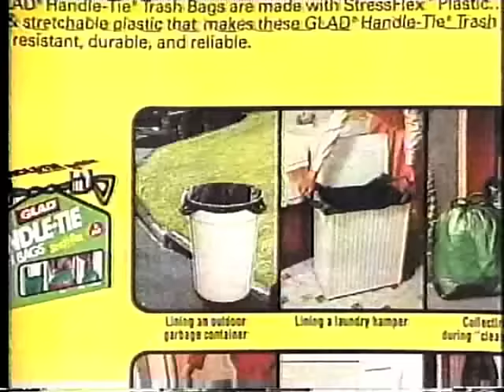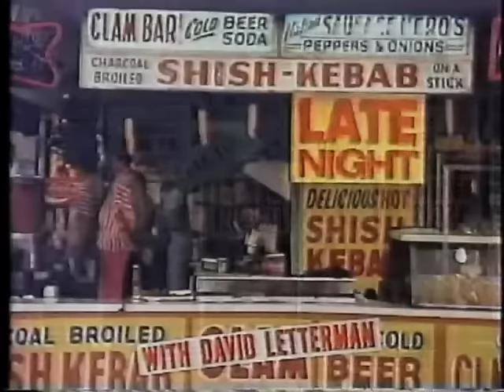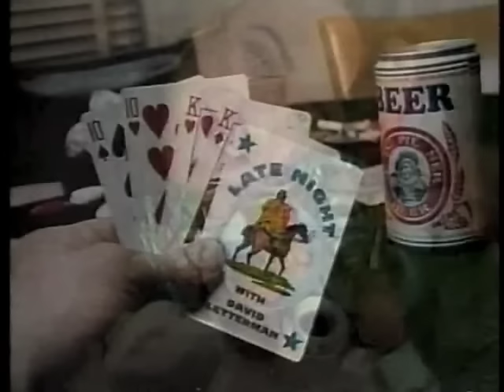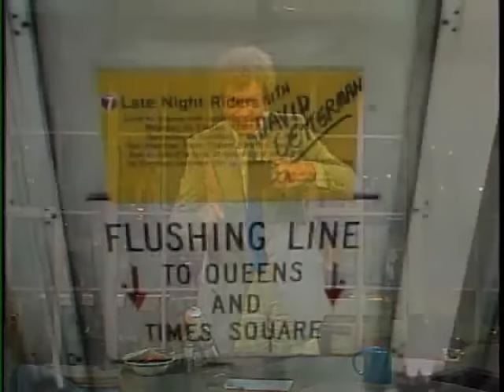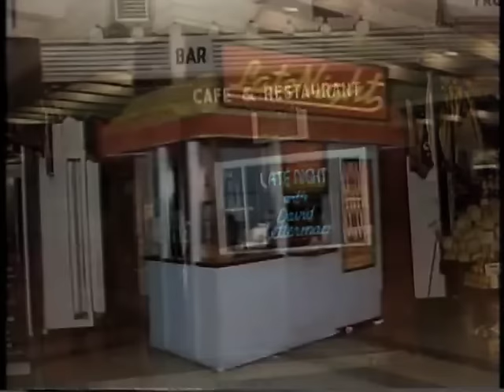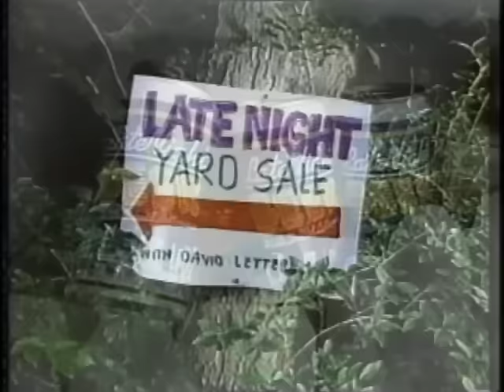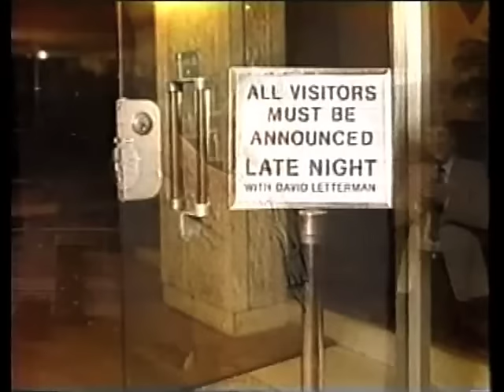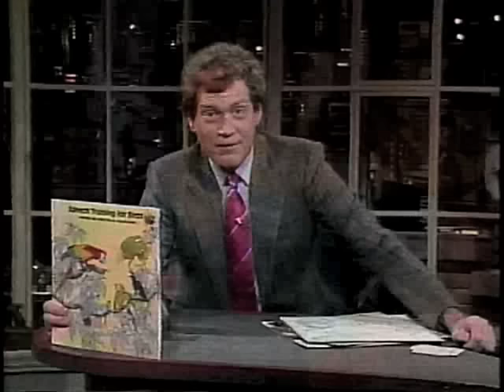Chris Elliott as Marlon Brando Collection on Letterman, 1987-88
Here's the complete collection of Chris Elliott as Marlon Brando, from July 31, 1987, until January 7, 1988. There were 15 episodes; I added one more clip from November 18 for reasons that will hopefully be apparent. The video quality varies from episode to episode. If better sources turn up, I'll put together an upgraded version.

Comments about the character from Chris:

"Later with Bob Costas," 6/22/89:

Chris: Of that series, [The Guy Under the Seats] was my favorite character. he was the most performance-art-oriented of the stuff I did. But Marlon Brando is still my favorite weird thing.

"Later with Bob Costas," 12/23/91:

Costas: The one that I thought was really off the board was Marlon Brando.

Elliott: Yeah. I enjoyed doing him probably the most, because it was the easiest to do. The whole concept of Marlon Brando just grew out of me up in the office pretending to be me walking around the office bugging the Production Assistants, screwing up the copying machine, busting the coffee maker and so forth, and it started making people laugh in the office, but it also was really bugging people in the office.

Eventually Adam Resnick (who is co-creator of "Get a Life") and myself found a way to work it onto the show, where Marlon just walked onto Late Night a la Bob Hope and bugged Dave in the same way I was bugging the Production Assistants upstairs.

We sort of concocted the image of Brando that he was kind of nuts, because people hadn't seen him for awhile, and then —- this is funny, because —- like a year later after I stopped doing him, he started to make a comeback and we started seeing him talking to Connie Chung and so forth, and I realized we weren't that far off the mark.

1. July 31, 1987
2. August 5. 1987
3. August 7, 1987
4. August 13, 1987
5. August 19, 1987
6. August 27, 1987
7. September 17, 1987
8. September 25, 1987
9. October 2, 1987
10. October 9, 1987
11. October 30, 1987
12. November 11, 1987
13. (November 18, 1987)
14. November 25, 1987
15. December 17, 1987
16. January 7, 1988